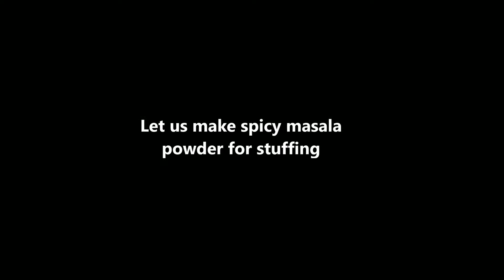Mini bhakarwadi - Maharashtrian Snacks recipes - for Diwali | Spicy tangy and sweet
For dough
1 cup maida / plain flour
2 tbsp besan / gram flour
¼ tsp turmeric
pinch hing / asafoetida
1/4 tsp ajwain or omam
½ tsp salt
2 tbsp oil, hot

FOR MASALA POWDER:

1 tsp cumin / jeera
1 tsp coriander seeds/ powder
1 tsp fennel
1-2 tsp sesame
1 tsp poppy seeds / khus khus
1/4  tsp turmeric
1 tsp kashmiri red chilli powder
pinch hing / asafoetida
½ tsp aamchur / dry mango powder
2 tsp sugar
½ tsp salt